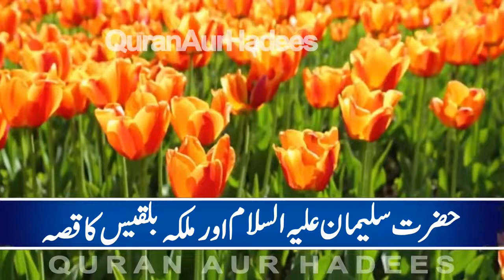Hazrat Suleman AS aur Malka Balqees ka Kissa Prophet Sulaiman AS and Queen Sheba Story in Urdu